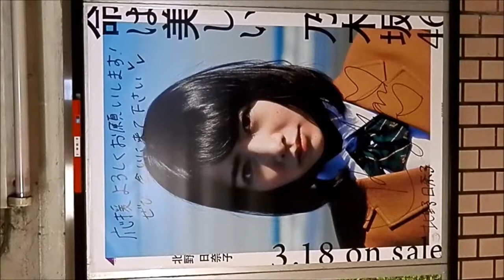北野日奈子 神田（銀座線） 乃木坂46「命は美しい」サイン入りポスター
乃木坂46の11thシングル「命は美しい」の宣伝ポスター
東京メトロ全駅に掲出
手振れはご勘弁を

乃木坂46メンバー
秋元真夏
生田絵梨花
生駒里奈
伊藤万理華
井上小百合
衛藤美彩
川後陽菜
川村真洋
齋藤飛鳥
斎藤ちはる
斉藤優里
桜井玲香
白石麻衣
高山一実
中田花奈
中元日芽香
永島聖羅
西野七瀬
能條愛未
橋本奈々未
樋口日奈
深川麻衣
星野みなみ
松村沙友理
若月佑美
和田まあや
伊藤かりん
伊藤純奈
北野日奈子
相楽伊織
佐々木琴子
新内眞衣
鈴木絢音
寺田蘭世
堀未央奈
山﨑怜奈
渡辺みり愛
松井玲奈